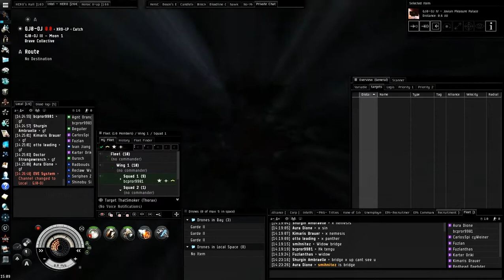June Gate camp busting Part 1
First week of gate camp busting in catch